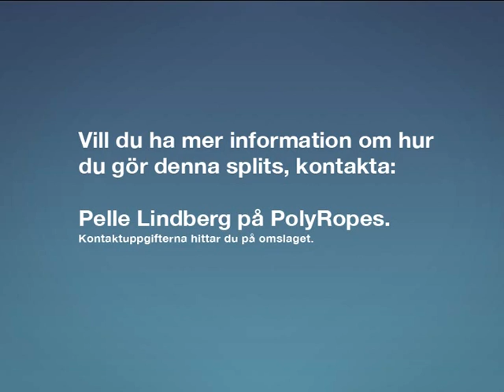Lär dig splitsa med PolyRopes - Racing 2002 / 3003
Lär dig splitsa flätat tågvirke / rep med PolyRopes
Exempel på produkter: Racing 2002, Racing 3003